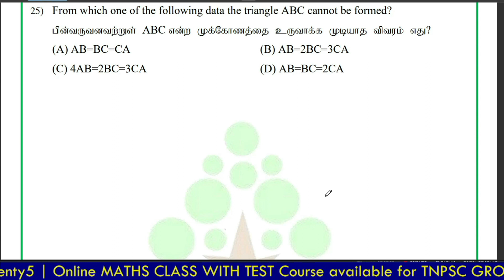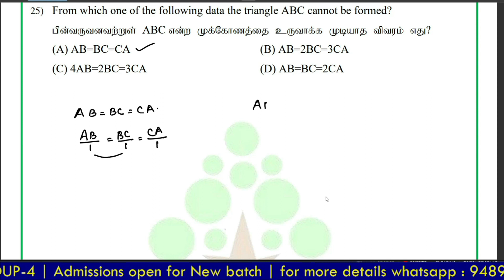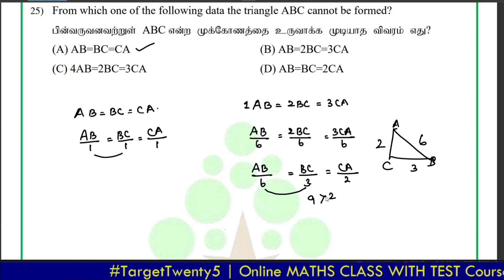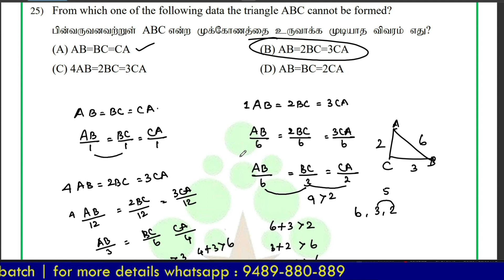Mensuration - Triangle | AB=2BC=3CA | Maths Corner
From which one of the following data the triangle ABC cannot be formed?
பின்வருவனவற்றுள் ABC என்ற முக்கோணத்தை உருவாக்க முடியாத விவரம் எது?
a) AB=BC=CA
b) AB=2BC=3CA
c) 4AB=2BC=3CA
d) AB=BC=2CA